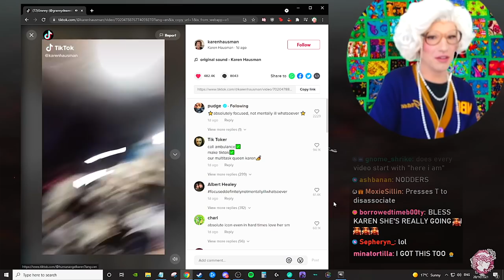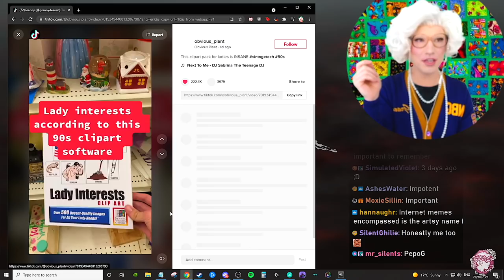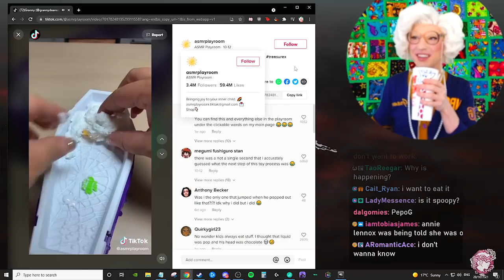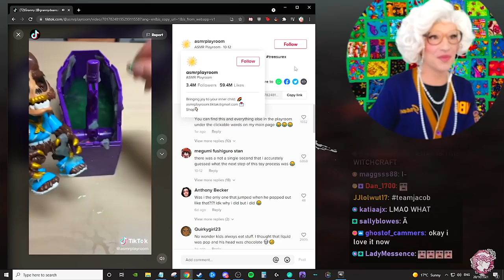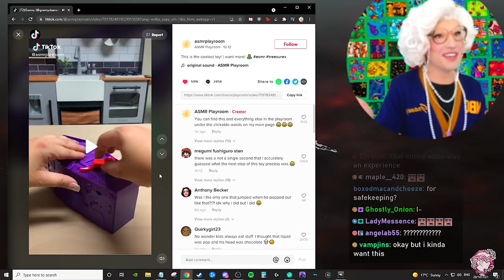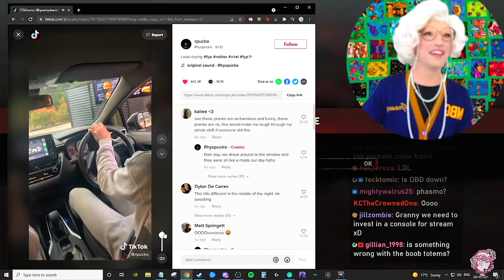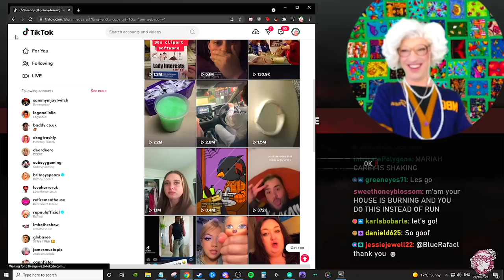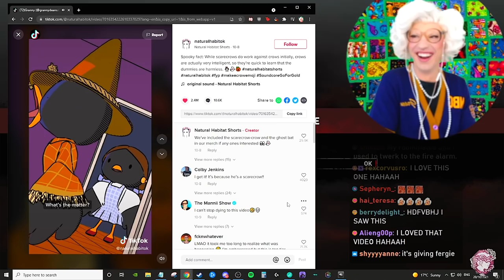It's IMPOSSIBLE to Guess what Happens Next! - Granny REACTS to STRANGE TIK TOKS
Which TikTok did you like the most?

Watch the stream this video came from (GranClub Members Only)
VOD COMING SOON

Granny is a variety stream on twitch. She streams DbD, Among Us, Just Chatting where she reacts to memes, tiktoks, youtube videos, instagram posts, twitch clips and so much more — You can see Granny playing with a large group of friends, such as Julien Solomita, Trixie Mattel, T-Pain, JasonSulli and many others! Granny has described her chaotically/wholesome stream as a children's television show made for adults. You'll love it!